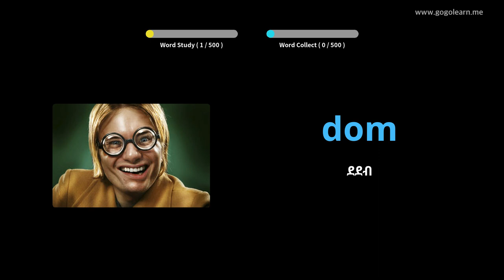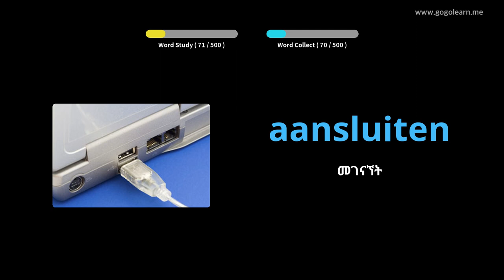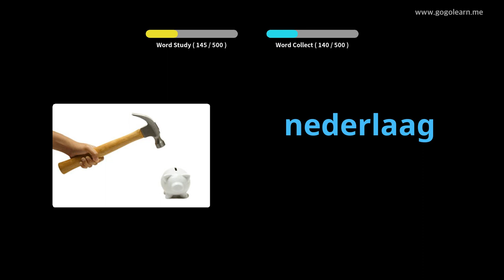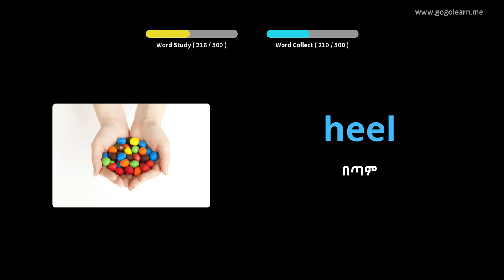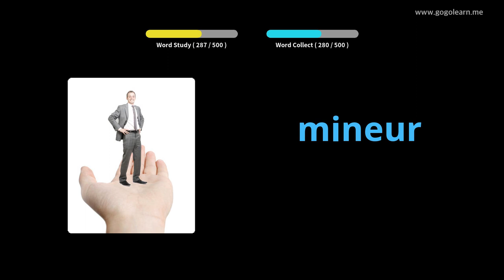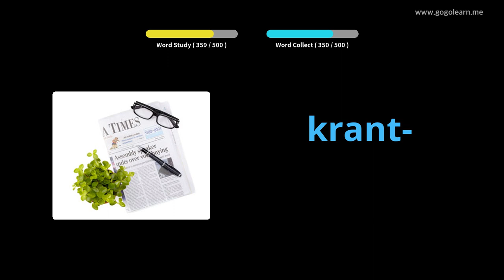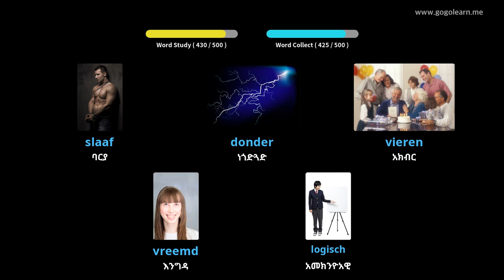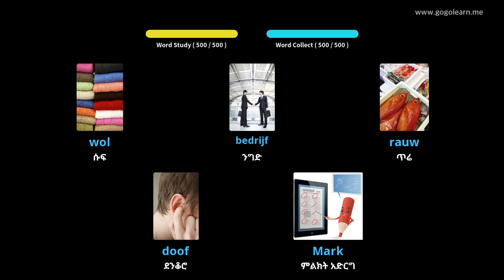የደች መዝገበ ቃላት መሰረታዊ ሁለተኛ ደረጃ ትምህርት ቤት | Golearn